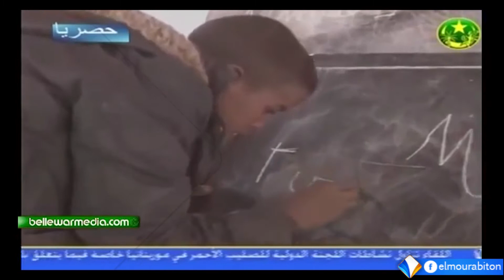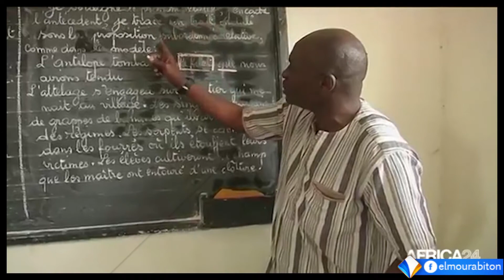الدراسات التي تناولت النظام التربوي تكاد تجمع على إخفاقه في تحقيق أهداف تعميم التمدرس وتكافؤ الفرص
تقرير : محمد فال الشيخ
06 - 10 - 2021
قناة المرابطون - الصفحة الرسمية - 2021